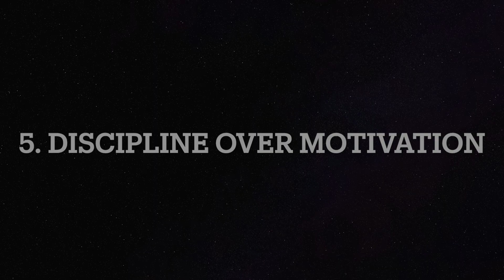5 Lessons SPORT Taught Me About LIFE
Do you play sports? Do you participate in competitive events, matches and play vs opponents? Has your life revolved around sport?

This video discusses important life lessons that sport can teach us and is transferrable into any walk of life! This can apply to your relationships, friendships, business, dating life and personal growth!